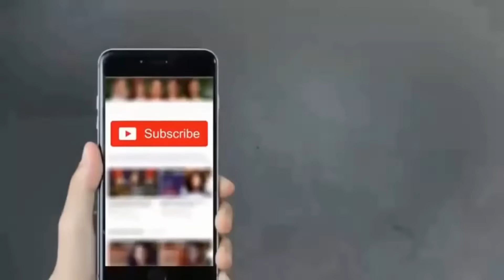Aa Kahin Dur Chale HD New Jhankar Laawaris HQ 1080p HD